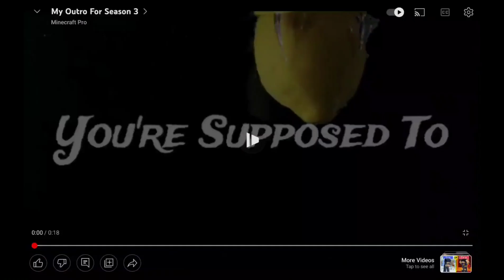Fix takes off his dad's robomask/Sent to Banff (2/2)